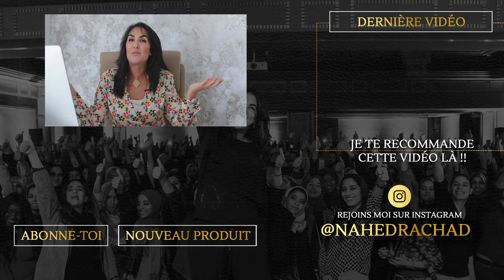Comment Dépassé ta Rupture Affective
Envie de réussir ton couple et d’en apprendre encore plus sur le sujet ?

As-tu le mental qu’il faut pour surmonter une rupture?
Découvre les conseils de Nahed ans la vidéo en haut et si tu souhaites aller plus loin et avoir toutes les stratégies pour réussir ton couple, et avoir une relation durable et heureuse inscris-toi à la Masterclass réussirmoncouple qui aura lieu le Dimanche 13 Mars
2022 à 20H

Coach, conférencière et consultante auprès de plusieurs chaînes radio et télévision.
Nahed RACHAD intervient auprès de l"individuel comme de l"entreprise pour les accompagner à découvrir et mettre en place des stratégies, des techniques de performance.

Un membre de mon équipe se fera un grand plaisir
de donner suite à votre requête.